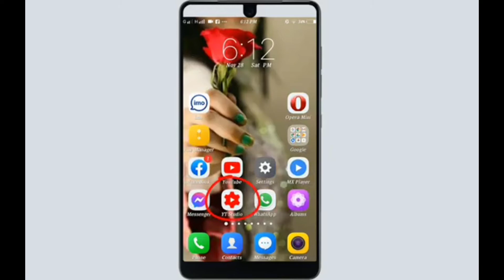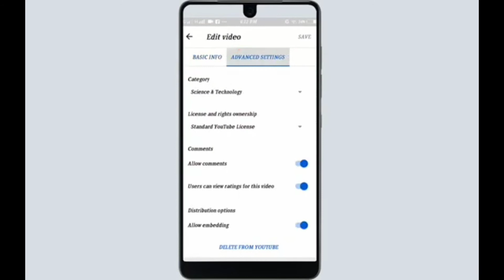How to Delete Youtube Videos